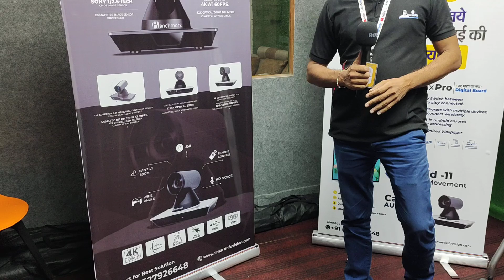Best Camera For Online Teaching I Sandeep Chauhan I Smart Infovision I Lecture Recording Camera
For More Deatils
Mr.Sandeep Chauhan